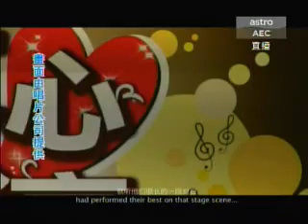林宇中-娱乐e点 Part 2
Astro Aec